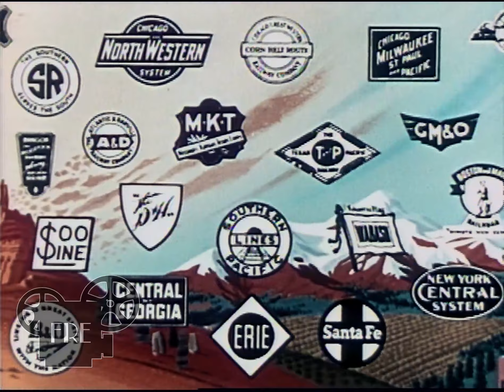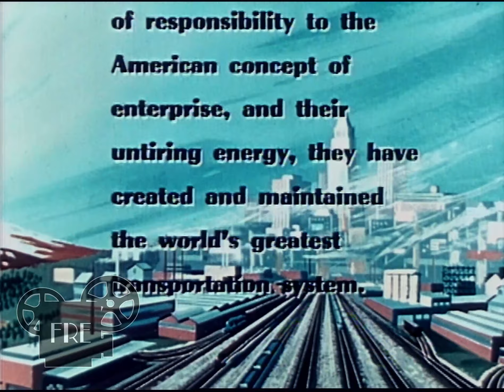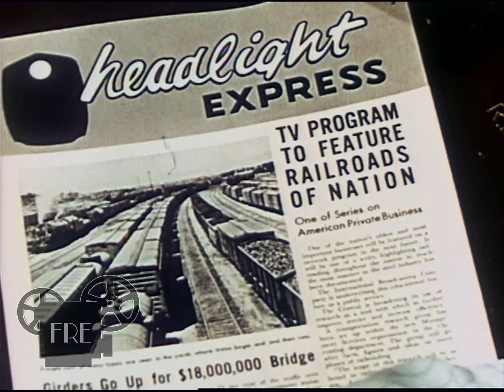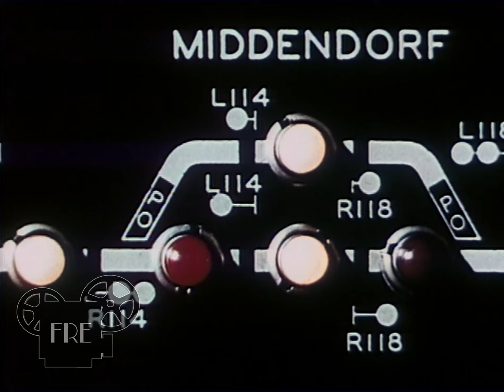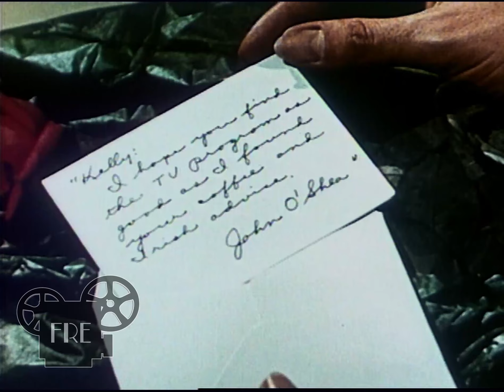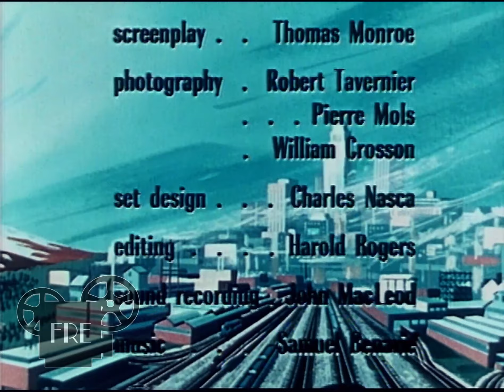At This Moment (1954) - Restored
"At This Moment" is a classic American railroad short film by Handy (Jam) Organization; Westinghouse Air Brake Company.  Originally published in 1954.
The original version from the Prelinger archive had a yellow/orange hue and some parts were overexposed.  The audio was too loud and clipping somewhat.
Since this was my first attempt at restoring an old film, I kept it simple.  I adjusted the colors and contrast (maybe a little too much).  I also worked on the audio a little.
I know it can be done better, but I'm still learning.  I will probably come back a revisit this one later, after I've gained some more experience.

The original version of this video is available from the Prelinger Archive over at the Internet Archive.